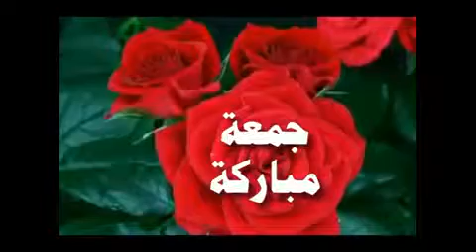MUHAMMAD LATIF BOXER MEO